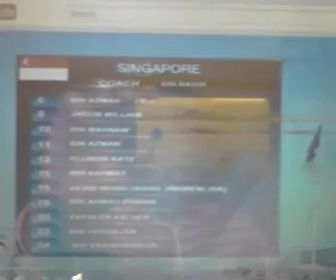Highlight Singapore U16 vs Myanmar U16 12-07-2016-1